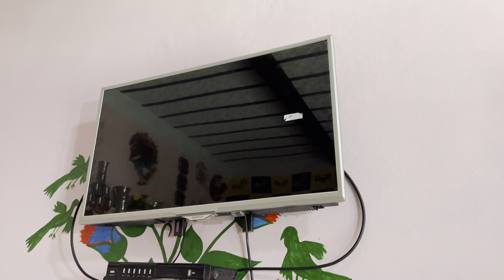Kalu ka naya ghar new home